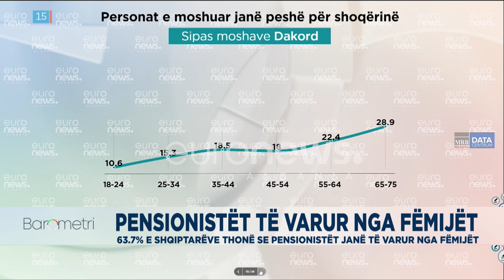Edmond Dragoti: 18-25 vjeçarët nuk e kuptojn që të moshuarit janë peshë për shoqërinë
Euronews Albania, risjell sërish zërin e Shqiptarëve, në formatin më inovativ në Shqipëri, Barometri. Çdo të premte, ne orën 20:00, Barometri, do të sjellë rezultatet e sondazhit, duke hulumtuar çështjet më të rëndësishme për ta dhe duke i analizuar ato me ekspertët më të mirë në vend në moderimin e Jonida Shehut.